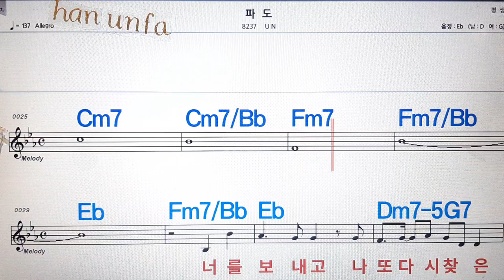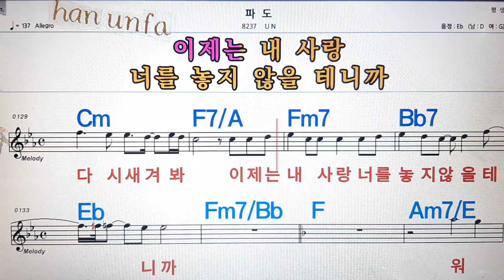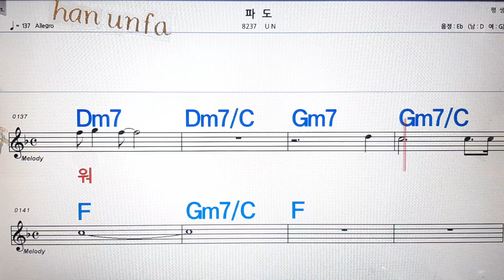파도/UN💋노래방, 통기타 , 코드 큰악보, 가라오케, 반주💖Karaoke, Sheet Music, Chord, MR